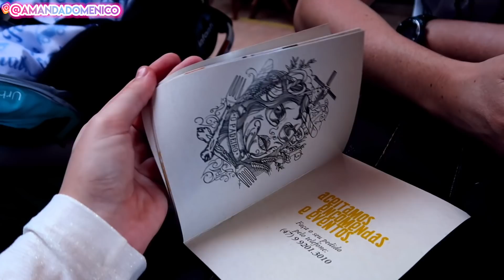SAINDO A PRIMEIRA VEZ COM O BEBE | Amanda Domenico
- Me segue lá Instagram- @AmandaDomenico

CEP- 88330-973